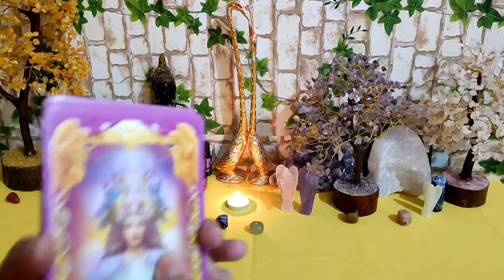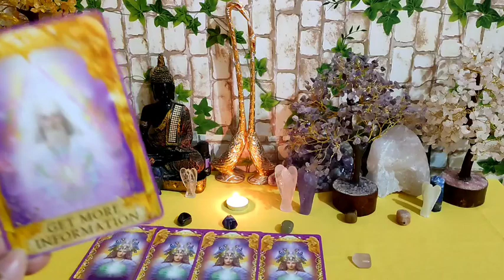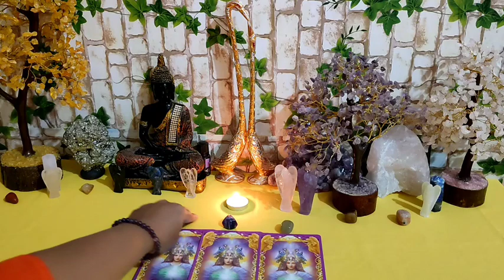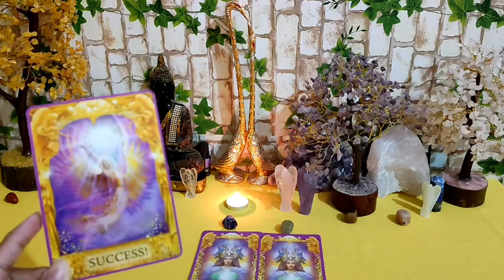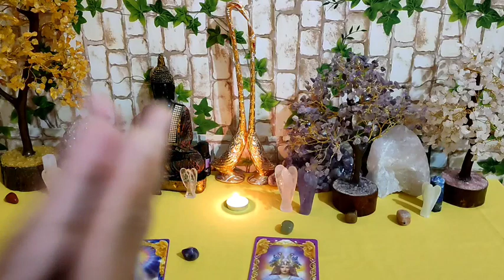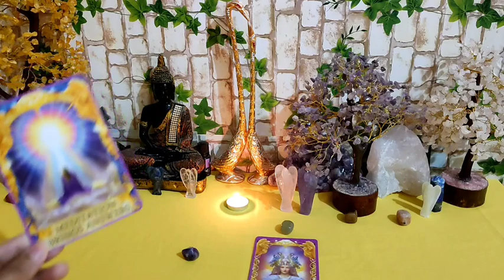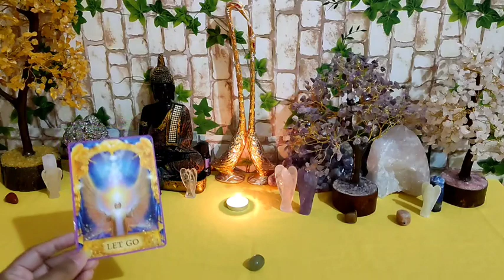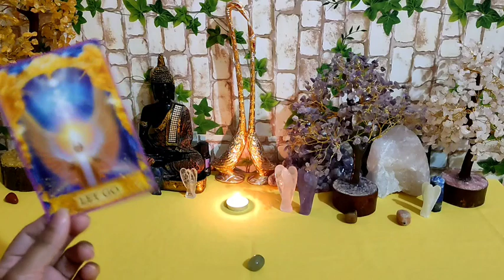🌈Pick A Card🌈😇🧚Angel Message Guidance in Kannada Timeless general Reading 🧚✨